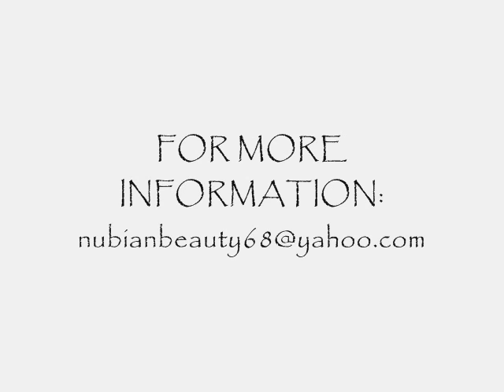CARVER HIGH SENIOR PHOTO SHOOT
ANDREA WILLIAMS, COLUMBUS, GA PHOTO SHOOT